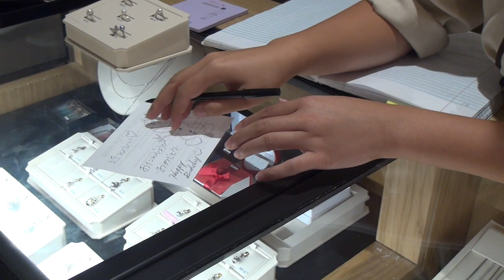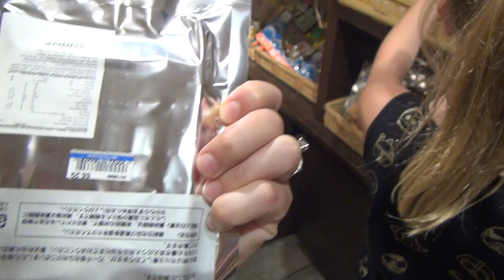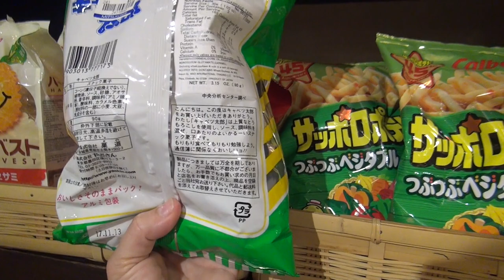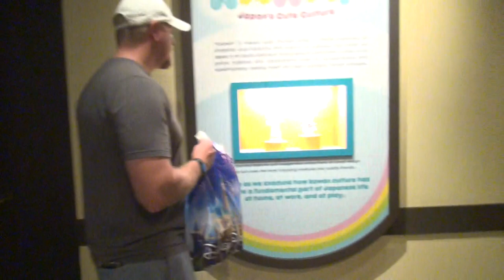EPCOT- Japan Pavilion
Time to explore the Japan pavilion.  We check out the clothing, toys, food, etc.